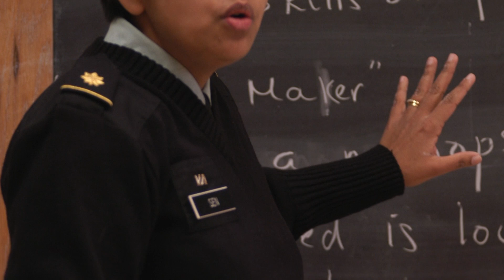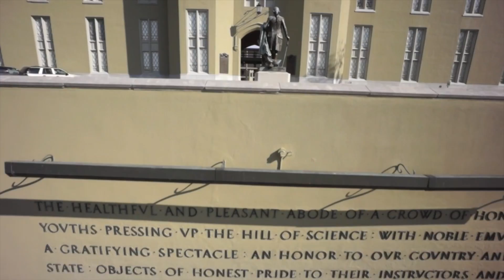Women In Uniform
In the 20 years since the Virginia Military Institute went co-ed, the presence of women in the Corps of Cadets is not the only change. Payton Emery, Deanna Schreiber, Kristina Stukalin and Laura Wang explore life for the women who teach the cadets.